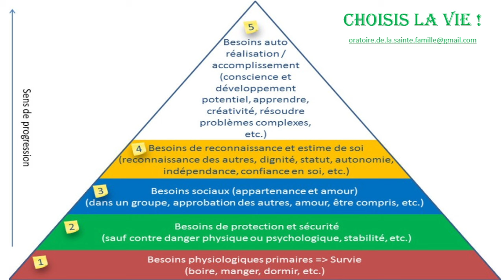531 - Choisis la Vie ! Les besoins fondamentaux & conséquences d'une carence maternelle en bas âge